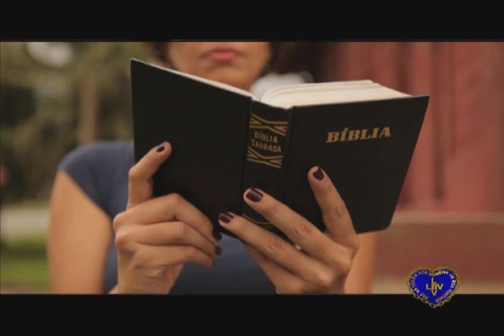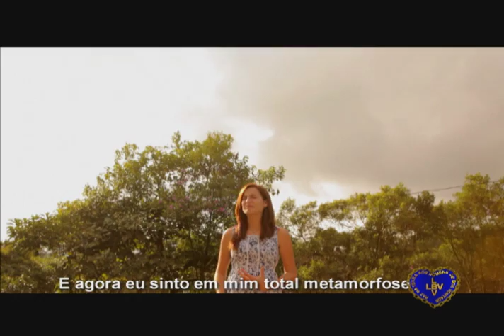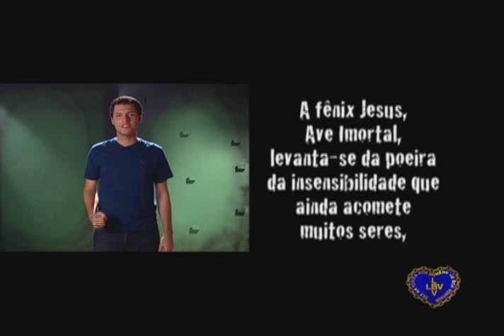Atitude Jovem - A Fênix Jesus (Parte 2)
É possível renascer em vida? Qual o significado da Fênix e o que isso tem a ver com a ressurreição do Cristo Planetário? Acompanhe essas respostas no programa Atitude Jovem.